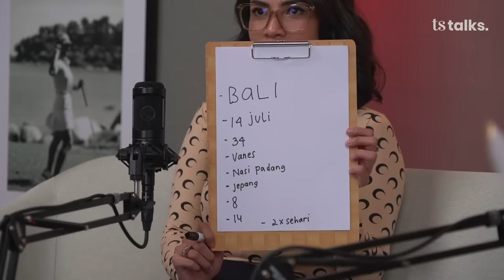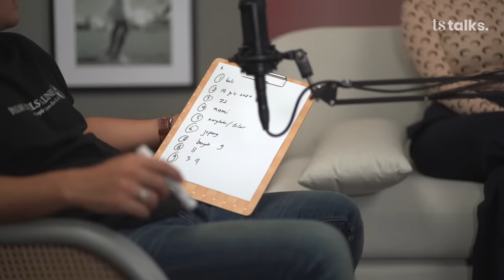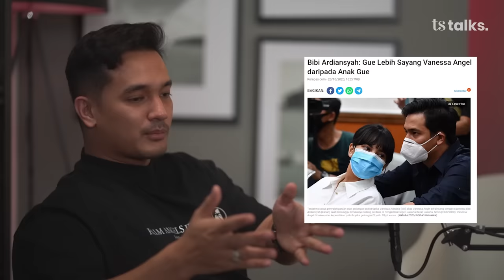Dari Hinaan Jadi Pujian, Vanessa Angel Buka Bukaan Ke Luna Maya & Marianne | TS Talks Eps.38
Dari Hinaan Jadi Pujian, Vanessa Angel Buka Bukaan Ke Luna Maya & Marianne. Seperti apa ceritanya?

Pada episode TS Talks terbaru ini, Luna Maya dan Marianne Rumantir kehadiran bintang tamu Vanessa Angel, yang dikenal sebagai aktris, model dan penyanyi. Selain itu, Vanessa juga didampingi oleh suami tercintanya, Bibi Ardiansyah.

Vanessa dan Bibi yang dikenal sebagai couple goals ini, akan menceritakan pengalaman hidupnya mulai dari pertama kali kenalan, lika liku hubungan rumah tangga, Gala Sky Ardiansyah yang semakin menggemaskan, hingga perjuangan Bibi menemani Vanessa ketika di dalam penjara.

Seperti apa keseruan obrolan dan kisah inspiratif dari Vanessa dan Bibi? Langsung aja nonton full videonya ya sampai habis!

Jangan lupa subscribes dan pantau update terkini dari Travel Secrets di Instagram @travelsecrets.id atau TikTok @travelsecretsid

TS Talks
Luna Maya
Marianne Rumantir
Vanessa AngelGala Sky Ardiansyah
Bibi Ardiansyah

Thank you bantal keren dari @scessahome.id

Wardrobe Luna & Marianne by Marc Jacobs